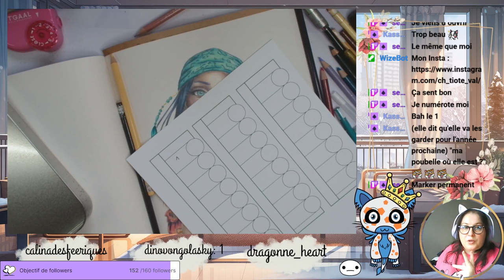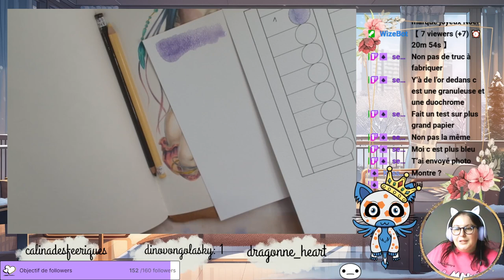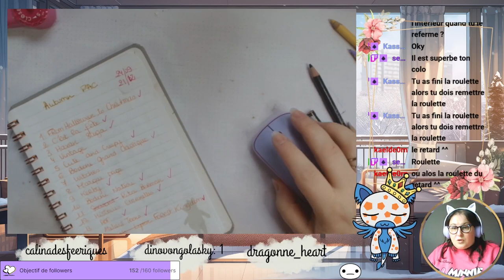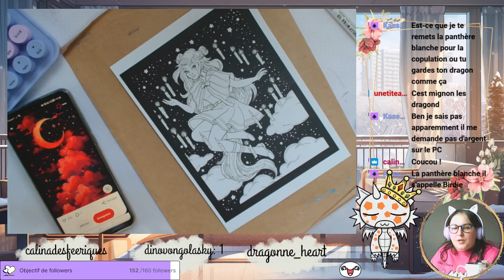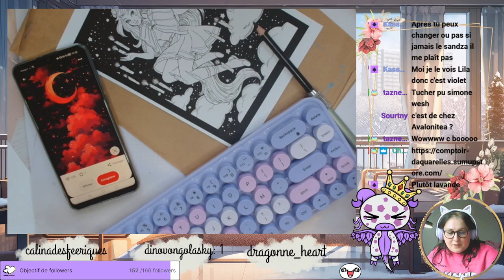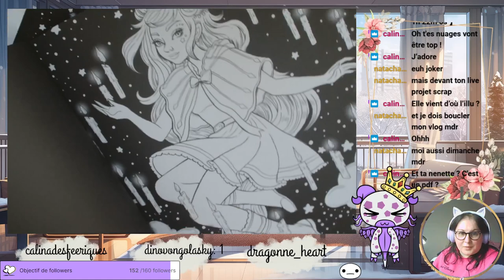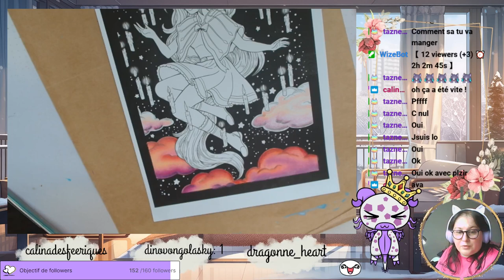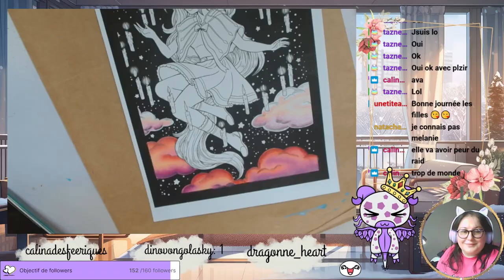Replay du Live Twitch du 1er Décembre 2023 Matin